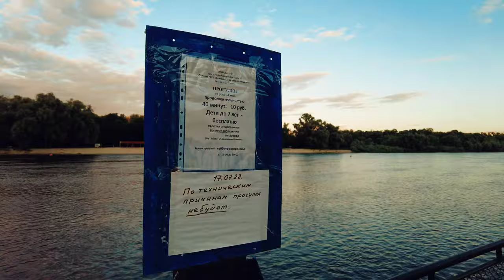Гомель. Парк. Нижняя набережная. Река Сож.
Вода в реке "Сож" упала на свой исходный уровень в Гомеле